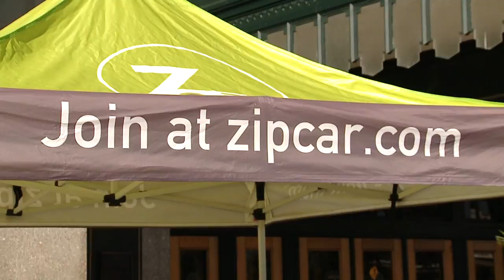Zipcar Expanding in Downtown KC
Downtown Kansas City is growing and thriving, and now the City offers another way for residents and visitors to get from point A to point B. Zipcar, a car-sharing network, is bringing eight vehicles to four locations from the River Market to Union Station.

Mayor Sly James, City Councilman Jermaine Reed and other city leaders launched the expansion on October 24th at Union Station.

Zipcars can be reserved by the hour or by the day and are parked in designated spots for pick-up and drop-off. The cars can be accessed in minutes by downloading the Zipcar app (iPhone, Android) and signing up.

Residents will find Zipcars at four locations with two Zipcars each at 3rd and Delaware, 14th and Baltimore, 19th and Main, and Pershing Road and Main Street. The downtown fleet features a variety of makes and models with KC-specific names, including a Subaru Crosstrek named “Royal,” a Nissan Versa dubbed “Scout” and a Jeep Renegade called “Chief”. Each reservation includes gas, insurance and 180 miles of driving per day.

“This unique service will certainly add tremendous benefit and mobility options to our downtown corridor,” said Mayor Sly James. “We’ve got more people living downtown than ever before and more people are in the process of making the move. I’m grateful Zipcar has chosen to expand downtown and I’m excited to see the increased connectivity and mobility of our residents.”

Zipcar’s expansion strengthens Kansas City’s efforts to add transit options and to make downtown easier to traverse for pedestrians, bicyclists and motorists. It also builds on successful programs at the University of Missouri-Kansas City and at KCI airport.

“Zipcar is thrilled to be partnering with the City to expand our service to downtown Kansas City,” said, Nef Albino, regional general manager of Zipcar. “Area residents now have all the benefits of car ownership without the cost and hassles, while helping the City reduce congestion and alleviate parking demand.”

The Z4B program helps businesses save money, meet environmental goals and reduce parking requirements by providing employees with access to Zipcar.